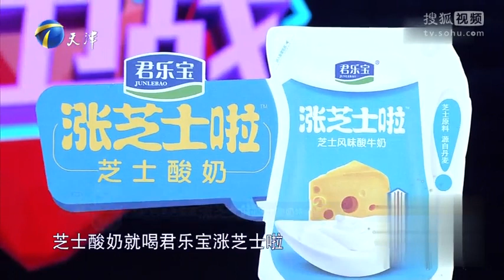【愛情保衛戰】男友與異性曖昧被抓包，丈夫敗光家產對妻兒不顧，女方執意離婚男方淚目#影視綜藝#熱門